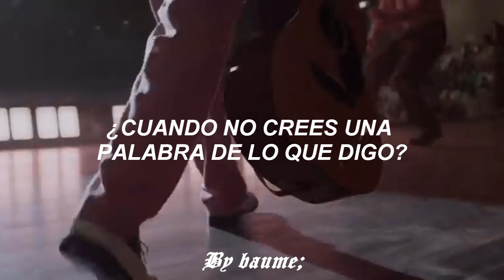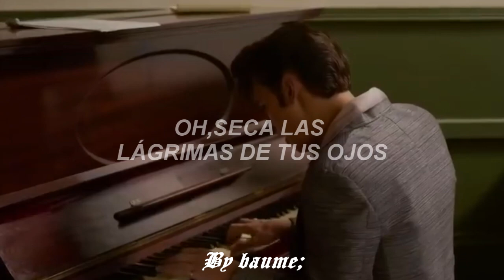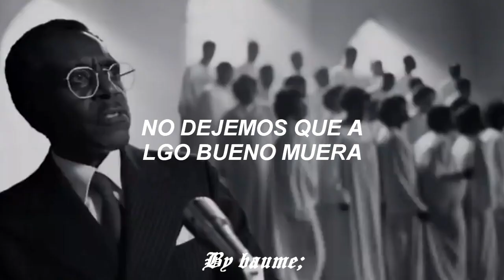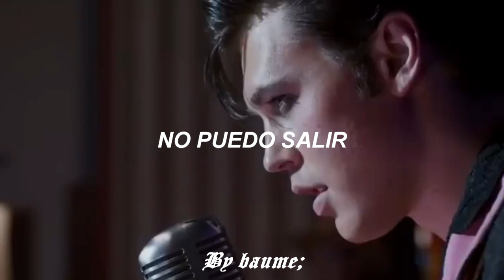Canción del tráiler de Elvis - Elvis Presley - Suspicious Minds - Sub Español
Letra
Estamos atrapados en una trampa
We're caught in a trap

no puedo salir
I can't walk out

Porque te amo demasiado, nena

¿Por qué no puedes ver?

¿Cuando no crees una palabra de lo que digo?

Con mentes sospechosas (mentes sospechosas)
With suspicious minds (suspicious minds)

Y no podemos construir nuestros sueños

En mentes sospechosas
On suspicious minds
Así que si un viejo amigo que conozco
So if an old friend I know

pasa a saludar
Stops by to say hello

¿Seguiría viendo sospechas en tus ojos?

Preguntando dónde he estado
Asking where I've been

No puedes ver que las lágrimas son reales, estoy llorando
You can't see the tears are real, I'm crying

(Sí, estoy llorando)
(Yes I'm crying)

En mentes sospechosas
On suspicious minds
Oh, deja que nuestro amor sobreviva

secaré las lágrimas de tus ojos

No dejemos que algo bueno muera

Cuando cariño, sabes que nunca te he mentido

Mmm, sí, sí
Mmm, yeah, yeah

Bueno, ¿no sabes que estoy atrapado en una trampa?
Well, don't you know I'm caught in a trap?